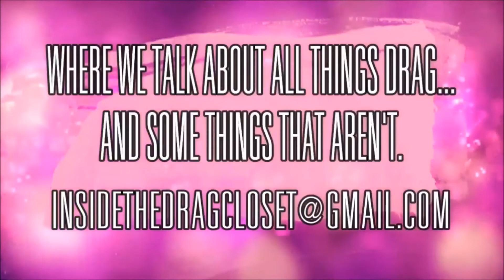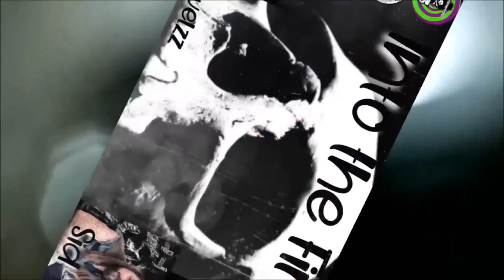Real Talk with Dom Episode 1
Possessed Tranquility, a band from the West talks about their music